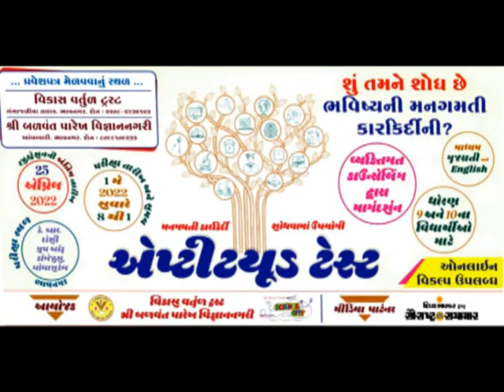અકવાડા પાસે પુત્ર એ પિતા પર છરી હુલાવી